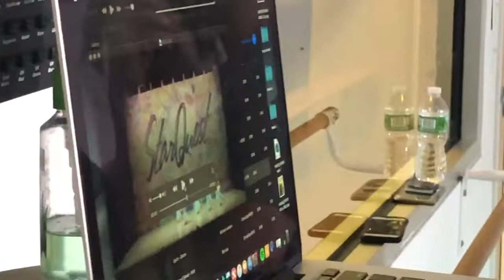a day in my basic, stupid, crazy life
this is my day. that's implied in the title I guess. so ready for oomfie to get made fun of for this. hehe. joakim karud did this sick song. check him out. links below.

vsco - elisemilsteinj